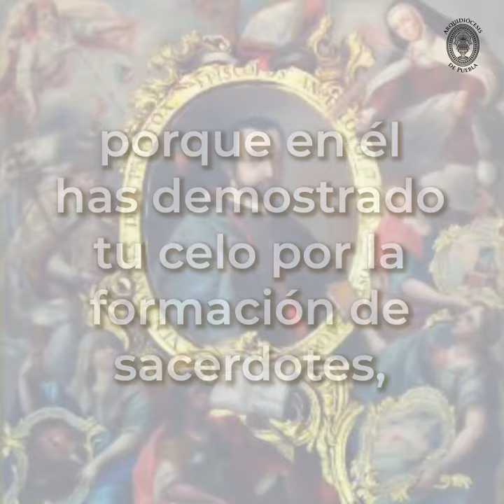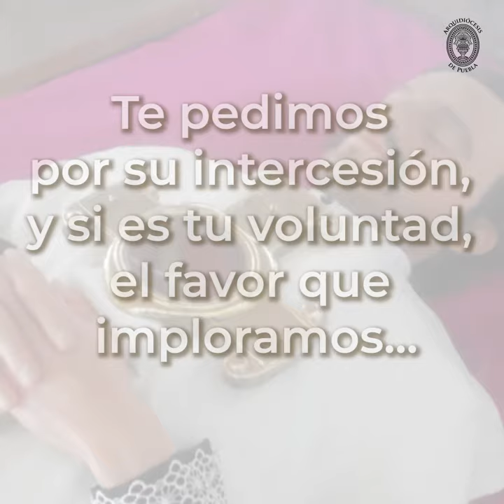Oración para implorar favores por intercesión de Juan de Palafox - Arquidiócesis de Puebla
Oración para implorar favores por intercesión del Beato de Dios
Juan de Palafox y Mendoza - Arquidiócesis de Puebla

Descarga la app Arqui Puebla:
- Android: